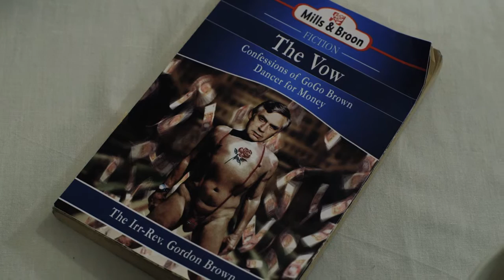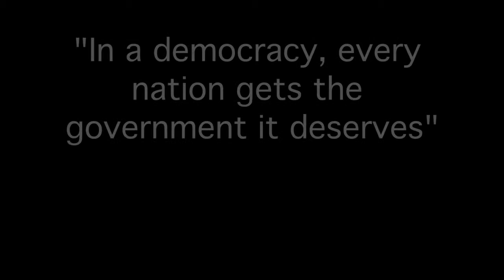Bitter Together (Short Political Satire/Relentless Film Collective)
A short political satire Written by Jamie Scott Gordon